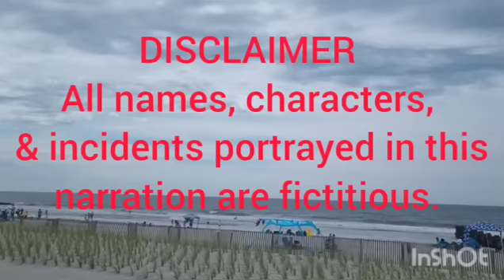Лена Хеппи прошлась по блогеркам. Селим ходит качаться в спортзал. Уксус выкинула. Lena Happy